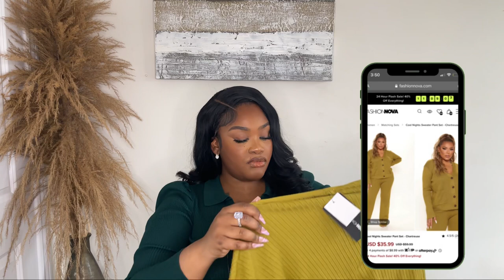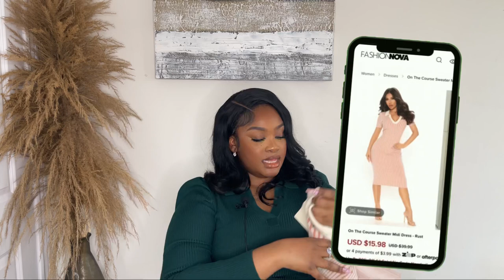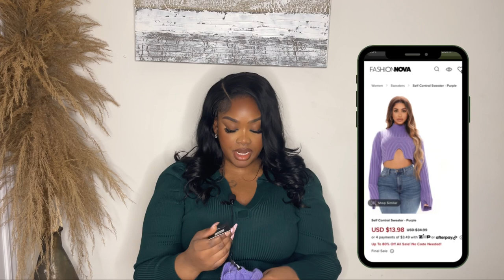HUGE Fashion Nova Spring Haul!! | plus size spring transition pieces | 10 pieces+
1.Set for life denim dress

2.It had to be you sweater vest set

3.Cool heights sweater pants set

5.Moving on ruched dress

 6.Meant what I said midi sweater dress

7.Getting entangled blazer

8.Love evolution jumpsuit

9.Silky smooth slinky maxi dress

10.Slinky shirts (sold out)

12. On the course sweater midi dress ( pink)

13. Spring vibes moto jacket

14. Hayleigh jumpsuit (sold out) alternative

15.Self control sweater ( lavender)